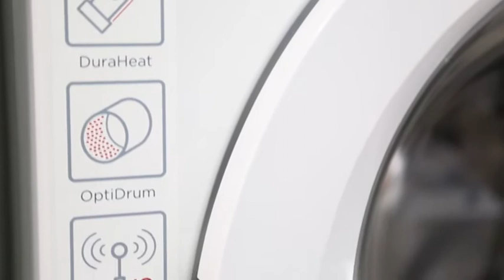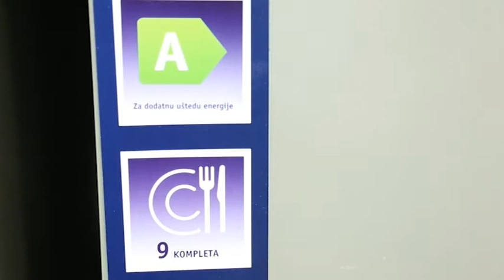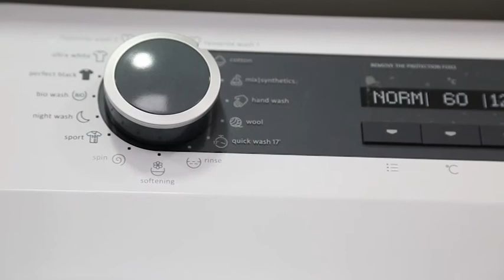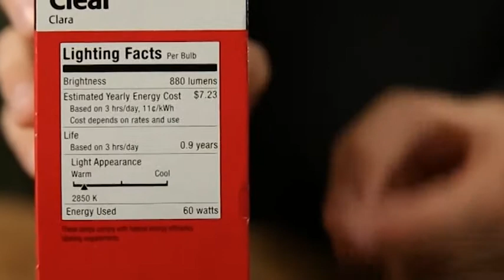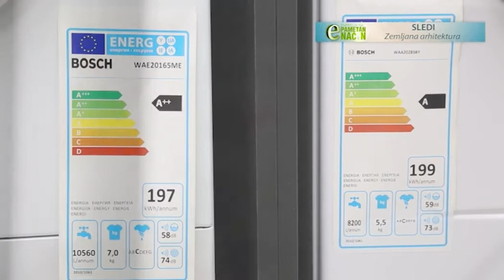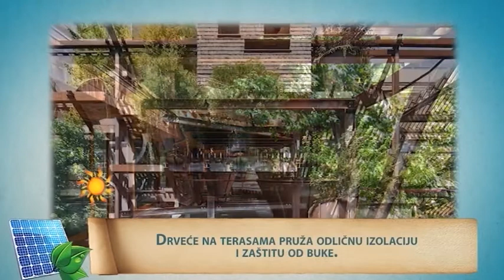Energija na pametan nacin 86 RTV